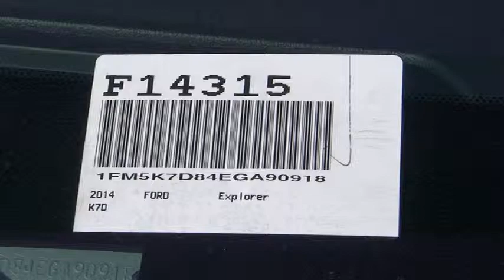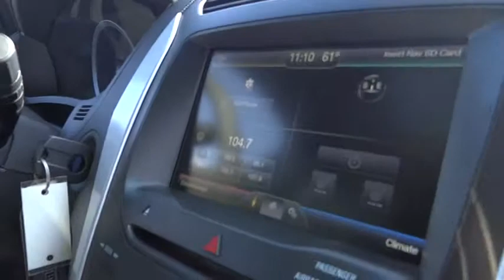2014 Ford Explorer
2014 Ford Explorer XLT - Stock#: F14315 - VIN#: 1FM5K7D84EGA90918

Gosch Auto
150 Carriage Circle